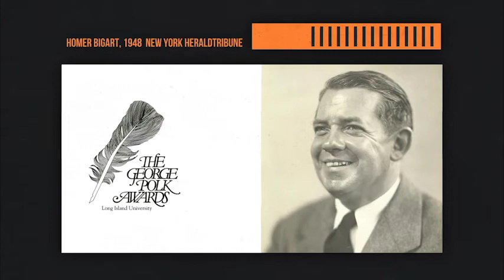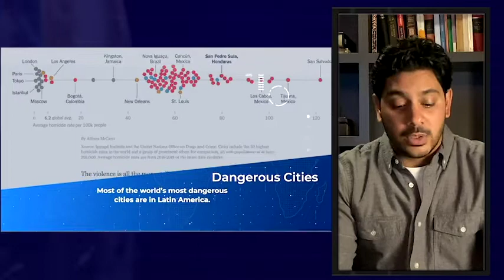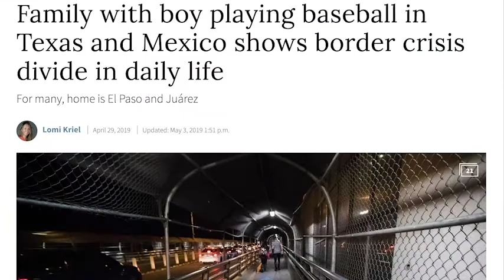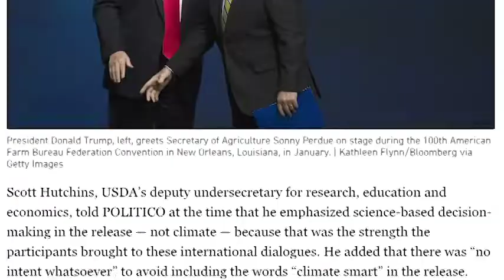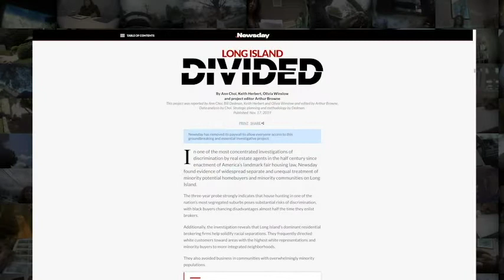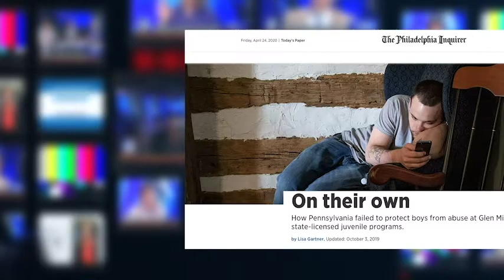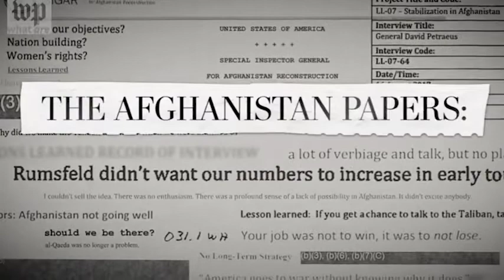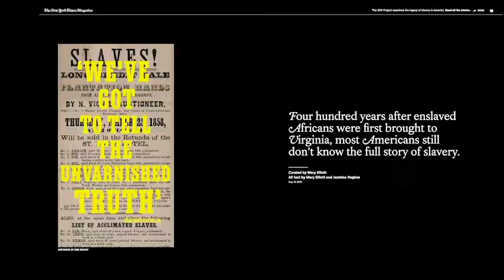71st Polk Award Winners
For over 71 years, LIU has been the proud home of the George Polk Awards in Journalism, the first major award of its kind to recognize reporting across all media.
This prestigious honor focuses on the intrepid, bold, and influential work of the reporters themselves, placing a premium on investigative work that is original, resourceful, and thought-provoking. Among the many journalism greats who are Polk laureates are Bob Woodward and Carl Bernstein, Walter Cronkite, Edward R. Murrow, Christiane Amanpour, Peter Jennings, Norman Mailer, Diane Sawyer, Seymour Hersh, Glenn Greenwald, and many more.